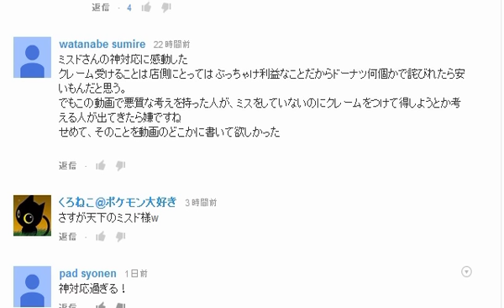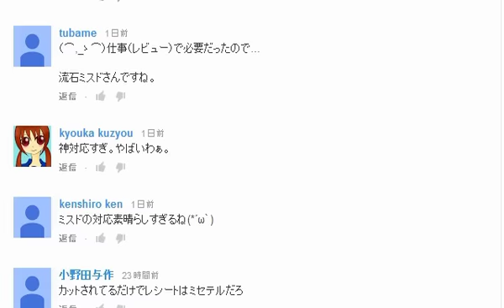ミスド動画についての謝罪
についての謝罪です。
今回の件は重く受け止めています。
本当に申し訳ございませんでした。